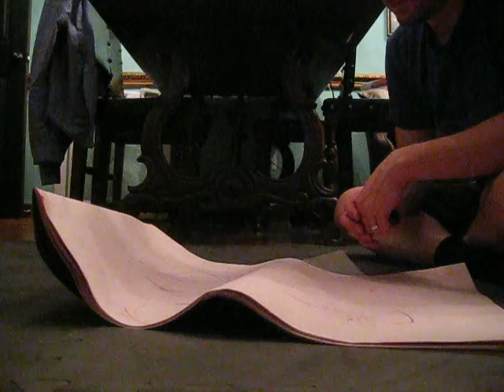Abstract Expressionism & Rex